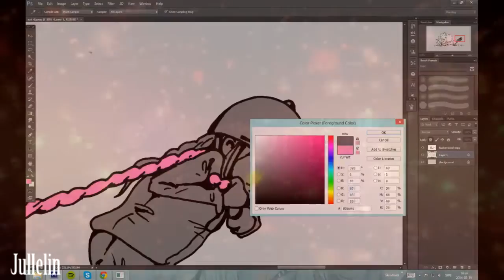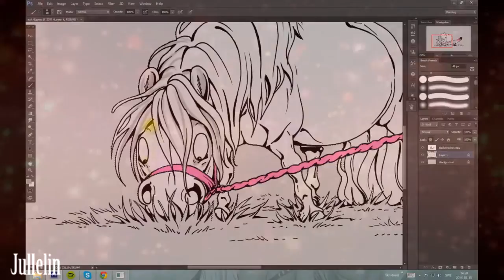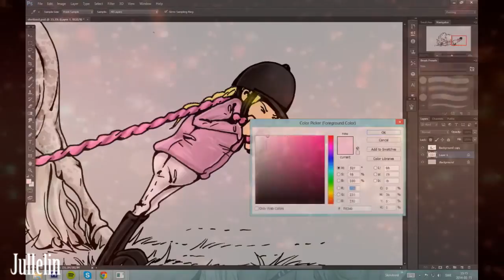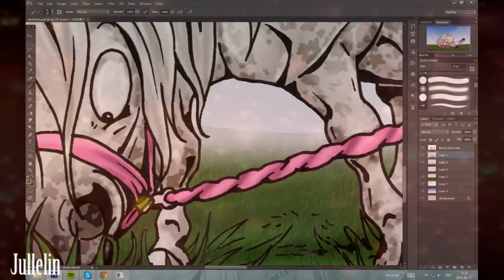Pulling & Dragging- Time Lapse!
We need a cute pony. We simply need it, with all it's cuteness ^^3

Tool of the trade: Wacom Intuos4, Adobe Photoshop CS6, Ink, Paper